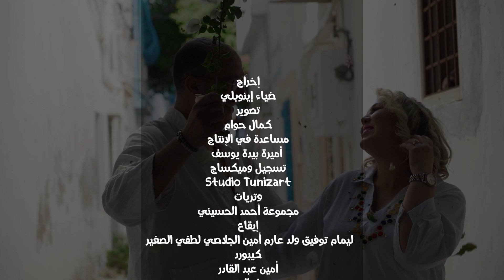Hsan Mahjoubi _ hata ken mouch wahdi